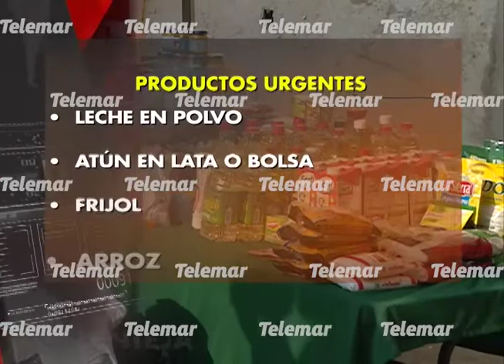Abren centro de acopio para damnificados de Sinaloa